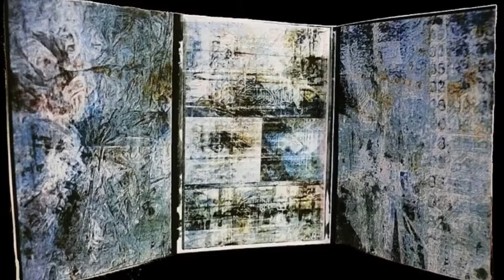in memoriam - triptychon zu erna kronshage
Zum Andenken an meine Tante
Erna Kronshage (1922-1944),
die nach Einweisung, Zwangssterilisation und Deportation, schlussendlich Opfer der NS-Euthanasie wurde –
in einer 484-Tage währenden Leidensgeschichte.